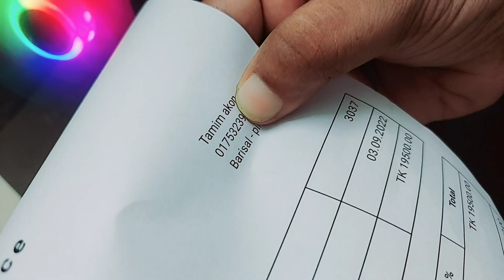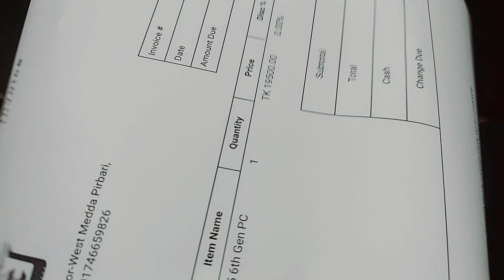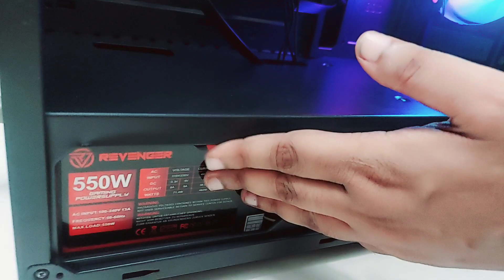19,500 টাকার PC দিয়ে কি কি করা যায়? Gaming PC Build in Bangladesh at Low Price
🔹Best Place To Buy New Computers In Dhaka , Bangladesh ☑ আমাদের আরও কম্পিউটারের  অফার সম্পর্কে জানতে সম্পূর্ণ Description Box দেখুন
 Build pc 2021 | Cheap Price Used HP Brand PC BD 2021

19500 টাকার PC দিয়ে কি কি করা যায়?

Price -16500 Taka PC
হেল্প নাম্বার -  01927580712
আমাদের হেল্প লাইন নাম্বারে কথা বললে সঠিক ও আপডেট তথ্য পাবেন

New PC Build Low Price in Brahmanbaria Ashik Computer | PC Package Offer BD | Computer Update Price